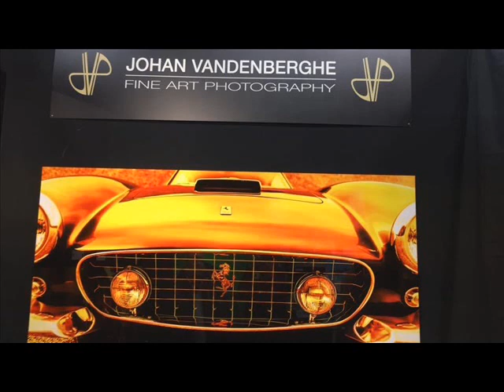Yohan Vandenberghe. Photographe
Le Salon International de la Voiture de Collection s'est déroulé du 05 au 09 février 2020 à Paris. Plus de Mille voitures, 620 exposants et une Galerie d'Art Automobile avec ses 60 exposants.
Radioiledere a littéralement succombé pour un Photographe Belge : JohanVandenberghe. "Quand la passion prend le dessus et devient un mode de vie.
Un reportage signé StephaneNadouce.